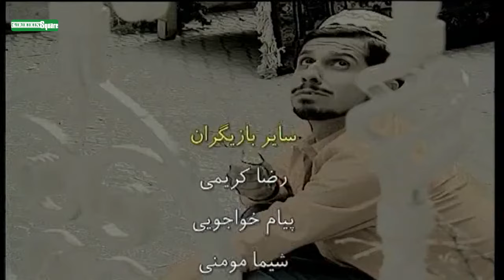سریال چارخونه - قسمت 29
سریال کمدی چارخونه - قسمت 29
خلاصه داستان:
این سریال داستان زوج میانسالی به نام منصور جمالی و شکوه است که با دو دختر و دامادشان در مجتمعی آپارتمانی زندگی می‌کنند. از قسمت‌ 22 با ورود شنبه و ماندگار شدن او در چهارخانه داستان روند جذاب‌تری را به خود می‌گیرد٫ طوری که مشخص می‌شود که حامد داماد بزرگ خانواده نیز هم ولایتی شنبه بوده و نام واقعی او چهارشنبه است، و توانسته با به قول خود «نیرنگ» خانوادۀ جمالی را گول‌زده و با دختر بزرگ‌تر آن‌ها ازدواج کند تا صاحب یکی از چهار واحد آپارتمانی که داستان در آن روایت می‌شود گردد. پس از این در هر قسمت اتفاق تازه‌ای رخ می‌دهد که ماجرای همان قسمت از برنامه به صورت طنز و کمدی بیان می‌شود.

کارگردان: سروش صحت
تهیه‌کننده: محسن چگینی
نویسنده: علیرضا بذرافشان - محمدرضا آریان
بازیگران:
حمید لولایی
مریم امیرجلالی
سیدجواد رضویان
اردلان شجاع‌کاوه
محمد شیری
فلامک جنیدی
سحر ولدبیگی
بهنوش بختیاری
رضا شفیعی‌جم

برای تماشای قسمت های بعدی سریال چارخونه  بر روی لینک زیر کلیک نمایید